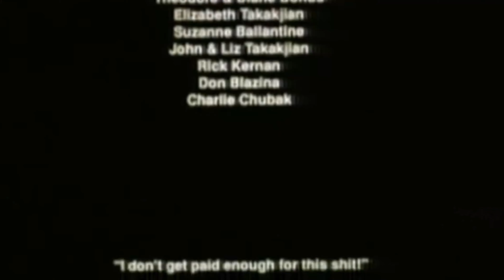METAMORPHOSIS - THE ALIEN FACTOR, une daube peut-elle cacher un bon film ?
« Metamorphosis – The Alien Force » (1990)
Réalisé par Glenn Takakjian
Distribué par CMV Laservision / Trimark Pictures / Vidmak Entertainment

Avec de petits extraits de :

« The Deadly Spawn » (1983)
Réalisé par Douglas McKeown
Distribué par 21st Century Film Corporation

Réalisé par David Leitch
Distribué par 20th Century Fox

Réalisé par Quentin Tarantino
Distribué par The Weinstein Company

« Alice » (1988)
Réalisé par Jan Svankmajer
Distribué par First Run Features

« La petite boutique des horreurs » (1986)
Réalisé par Frank Oz
Distribué par Warner Bros

L’utilisation d’extraits destinés à la critique, à l’information, à l’humour ou à des commentaires entre dans le concept d’une utilisation équitable.